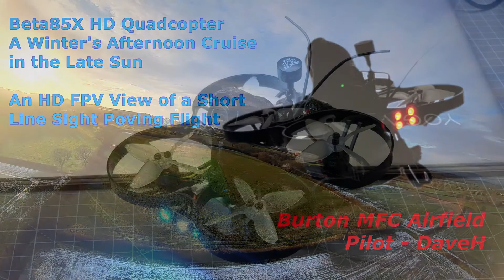Beta85X HD CineWhoop - Late Late Afternoon in Winter FPV Flight - High Definition Video RC Aircraft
BetaFPV Beta85X HD CineWhoop - Late Afternoon in Winter FPV Proving Flight in High Definition Video.

The Beta85X-HD Cine-Whoop cinematic style of quadcopter is a small agile drone that carries an High Definition video camera with DVR onboard. This eliminates the artifacts and interference of traditional analogue video image transmission and recording.

The flying style was intended to be cinematic but this quad is tiny, quite quick and agile: it is not as stable as a larger craft with more mass. Being a cinewhoop, it is susceptible to the effects of descending through its own propwash. So the flight turned out to be more of a very enjoyable high speed whizz around the flying field in HD. It is a deceptively powerful quad for it size, with a 5 minute  or more flight time. A little more restraint and more practice is perhaps needed for a more cinematic presentation.

BetaFPV Beta85X-HD Specifications:
Craft Weight: 80g (without battery)
Battery: GNB 3S (11.1v) 850mah 80g
MOTM:  160g
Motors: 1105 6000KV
Props: EMAX Avan 2" 4-Blades Props
HD DVR Camera: CADDX Turtle V2 with DVR
5.8G VTX antenna: Customized Lumenier AXII antenna
Receiver : Frsky XM+
Transmitter: FrSky X-Lite Pro

Video image capture: 1080P@60fps

The video editing software: Open Source “ShotCut”, rendered at 1080P@60fps.